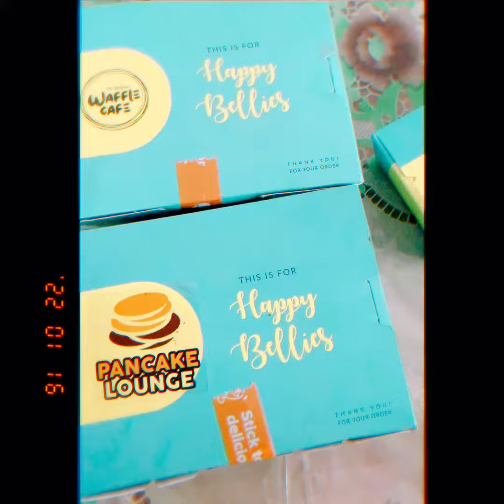Kiddoo's sunday binge pancake Kids recipefluffy pancakes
how to sprout horse gram, veenaeasy recipestastyhow to makeKids recipehow to make pancakeshomemade pancakesfluffy pancakesPancakeschocolate pancakeschocolate pancake recipehow to make chocolate pancakesChocolate pancakepancakes from scratcheasy pancakeshow to make easy pancakesperfect pancakeshow to cook pancakesfluffy pancake recipepancake recipe easyeasy pancake reciperecipe for pancakessimple pancake recipehow to make pancakes at home